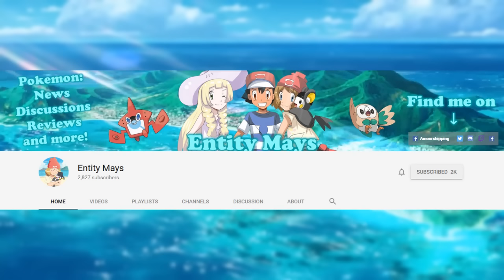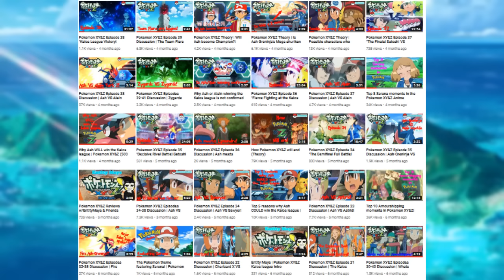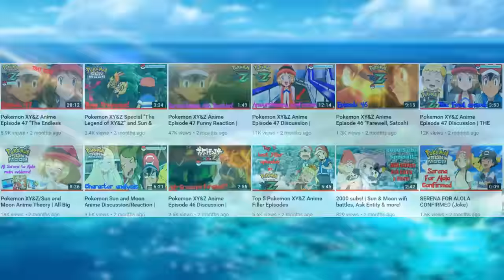Thank You Subscribers Of 2016! (Year in Review)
In today's video, I will be going over my year in review! It helps out a ton!

What's going on guys, I'm Entity Mays, but you can call me Ben! I am a Pokemon Anime Youtuber who makes all sorts of content such as; Pokemon Sun and Moon Anime News, Pokemon Sun and Moon Anime Discussions, Pokemon Sun and Moon Anime Reviews, Pokemon Top 10s, Pokemon Trivia & much more, such as Nintendo Streams!

Weekly series:
Tuesdays - Pokemon Sun and Moon Reviews *4PM GMT*
Saturdays - Gaming Streams *RANDOM TIMESLOT*
Sundays - Pokemon Sun and Moon Discussions *4PM GMT*
Whatever Other Day - Pokemon Discussions/Pokemon Top 10s/Pokemon Trivia/Pokemon Storytimes
Upcoming Pokemon Anime Episodes:

Alola at Alola! Takeshi and Kasumi!
アローラでアローラ！ タケシとカスミ！
A Passionate Heart That Can Smash Even Rock! Lychee and Takeshi!!
岩をも砕く熱きハート！ライチとタケシ！！
Poni Island Research Project! Search for the Island King!!
ポニ島の自由研究！しまキングをさがせ!!
The Shape of Love to Come!
The Long Vault Home!
I Choose Paradise!
Pokemon the Movie: The Power Of Us
Pocket Monsters the Movie: Everyone's Story
劇場版ポケットモンスター　みんなの物語
Pokemon the Movie: Mewtwo Strikes Back Evolution
Pocket Monsters the Movie: Mewtwo Strikes Back Evolution
ミュウツーの逆襲 EVOLUTION